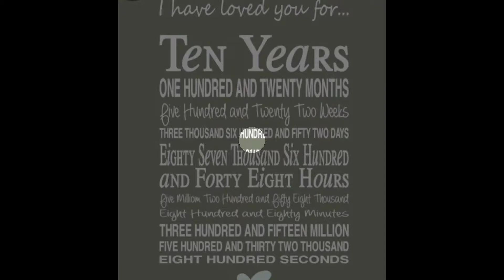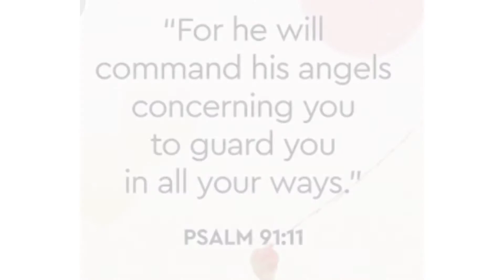Officially Ten!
Our little one is already a decade old. How did this happen? Celebrating Ethan's birthday during lockdown. Creating and cherishing memories.

This channel is also about a Filipino family adapting life in England, random life vlogs, hauls, reviews or some everyday craziness! I'm passionate about capturing and making memories we can treasure for a lifetime.

     🎶🎶🎵 MUSIC 🎶🎶🎵

- Jeremiah 29:11